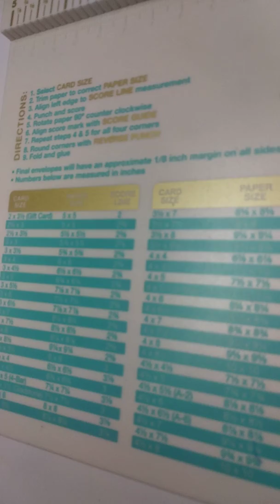Uso de punch para hacer sobres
Práctico y sencillo con una excelente herramienta de scrap